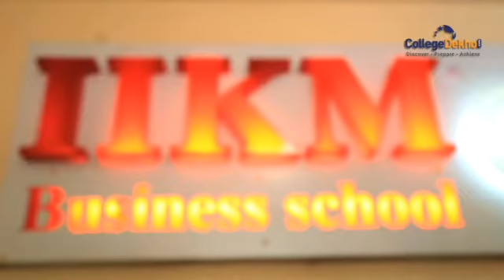IIKM Business School (IIKM), Chennai 2016